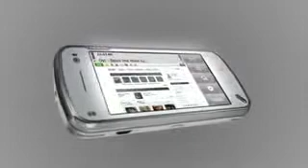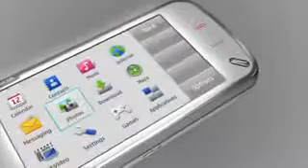Demostracion nokia n97